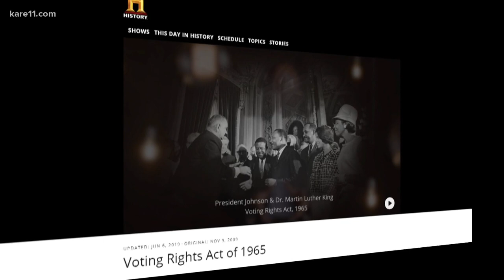Celebrating the 100th year of women's suffrage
During the month of August, celebrations are taking place in honor of the 100th anniversary of women's suffrage in the United States.

On August 18, 1920, Tennessee became the 36th state to ratify the 19th Amendment, passing the three-fourths threshold needed for the amendment to become law. Eight days later on August 26, it was signed into law—granting women the right to vote.